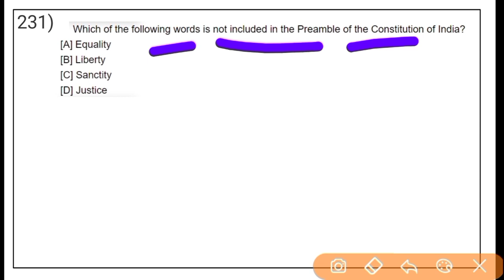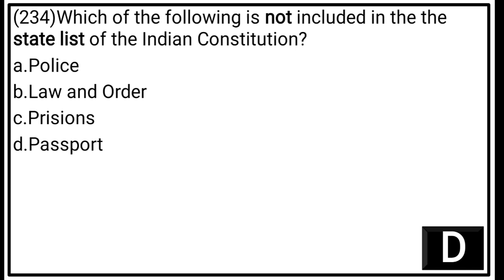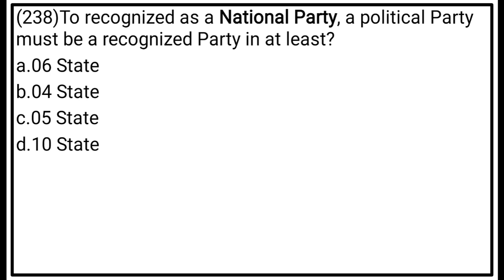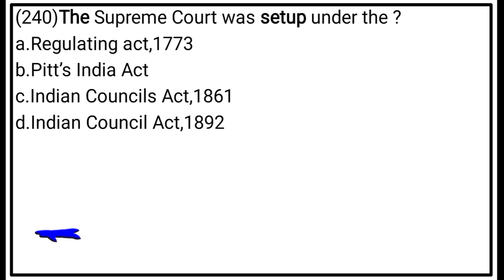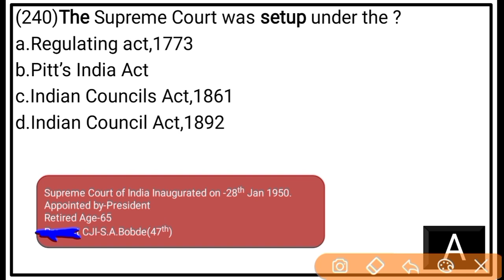Environmental Studies Assam TET|500+ Best Selected MCQ|Environmental Studies For Assam TET 2021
Direct Link to E-Book on Assam TET 2021 Child Development & Pedagogy

Assam TET Environmental Studies

AssamTETLanguage ll (English)
AssamTETOnline Apply
Assam TETPreviousQuestionPaper
Assam TETQuestionPaperWithAnswer